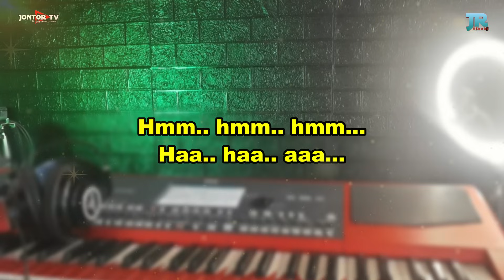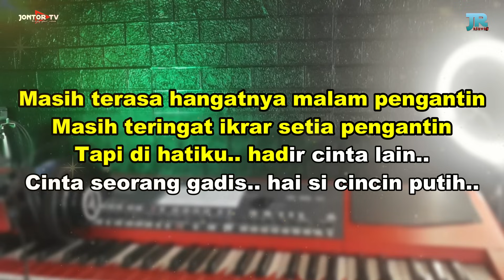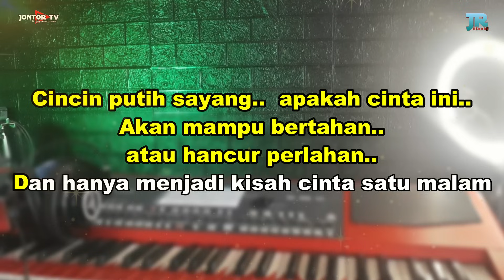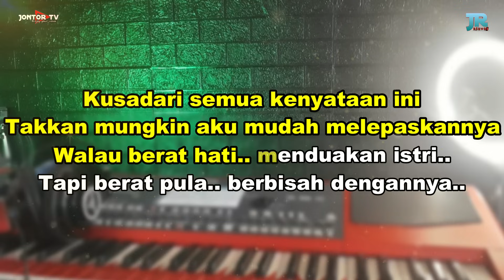CINCIN PUTIH KARAOKE KOPLO NADA COWOK PRIA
LIRIK :

Masih terasa hangatnya malam pengantin
Masih teringat ikrar setia pengantin
Tapi di hatiku hadir cinta lain
Cinta seorang gadis, hai si cincin putih

Kusadari semua kenyataan ini
Takkan mungkin aku mudah melepaskannya
Walau berat hati menduakan istri
Tapi berat pula berbisah dengannya

Karna cincin putih tulus pula cintanya

Cincin putih sayang, tak menyesalkah engkau
Menduakan hatimu, menduakan cintamu
Padaku seorang lelaki yang tlah beristri
Cincin putih sayang, apakah cinta ini
Akan mampu bertahan, atau hancur perlahan
Dan hanya menjadi kisah cinta satu malam
Memang kuakui diantara kita jelas berbeda